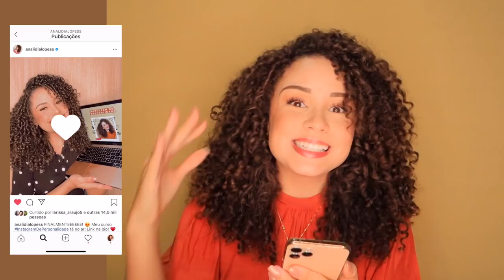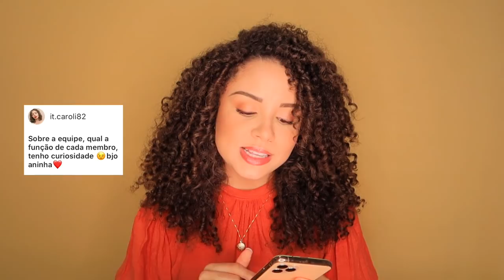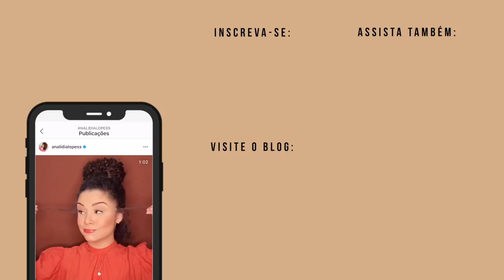RESPONDENDO PERGUNTAS SOBRE BASTIDORES DA MINHA VIDA DE INFLUENCER! ✨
👇🏼 Aulas que você encontrará no curso:
• Como ter um feed de personalidade
• Como aumentar o engajamento no Instagram
• O Manual dos Stories
• Planejamento de conteúdo
• Como aproveitar cada ferramenta do Instagram
• Como ganhar dinheiro no Instagram
• Passo a passo de edição de fotos
• Como driblar os desafios do começo
• Comunicação estratégica
• Dicas práticas de fotografia
Aproveite! ♥️